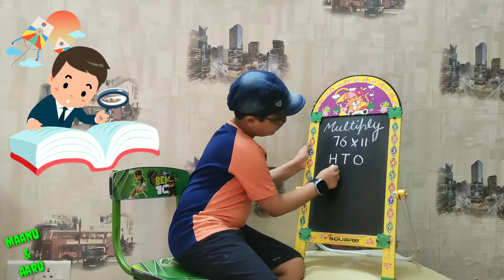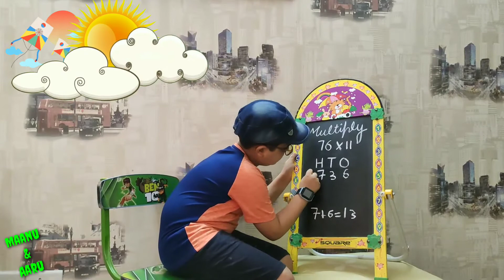Trick multiplication/Multiplication by 11/ Maths for Kids/ Fun Maths Kids/Learn Mathematics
This video explains how you can multiply 2 digit number by 11 in most easy and simple way and easy to remember on tips. Maanu & Aaru brought you entertaining and fun-filled Rhymes, Counting, Colours, Shapes and many more titles for your children, keep watching. Enjoy our collection of Nursery Rhymes, Fairy Tales, Moral Stories, Educational Videos and much more. Make your child learn Hindi Varnamala. It will help them learn Hindi words and shapes associated with letters with clear voice pronunciations.